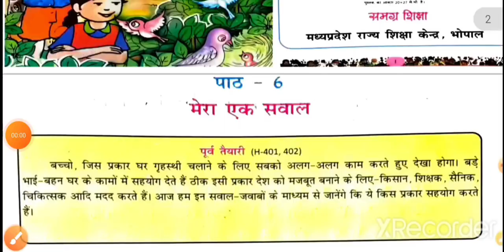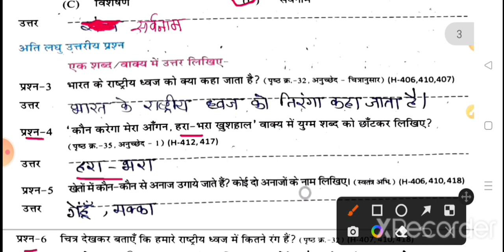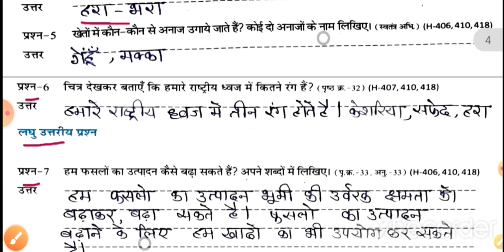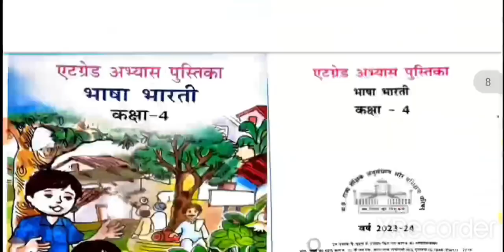कक्षा चौथी भाषा भारती पाठ 6 मेरा एक सवाल ऐटग्रेड अभ्यास पुस्तिका। 4th hindi path 6 ate grade Uttar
Quries Covered;

एटग्रेड अभ्यास पुस्तिका कक्षा 4 भाषा भारती
एटग्रेड अभ्यास पुस्तिका भाषा भारती कक्षा चौथी
कक्षा 4 भाषा भारती  पाठ 6 मेरा एक सवाल
पाठ 6 मेरा एक सवाल भाषा भारती कक्षा 4
एटग्रेड अभ्यास पुस्तिका हिन्दी पाठ 6 समय बड़ा अनमोल
ऐठग्रेट अभ्यास पुस्तिका हिंदी कक्षा 4
एटग्रेड पुस्तिका कक्षा 4 भाषा भारती संपूर्ण हल
atgrade pustika kaksha 4 Hindi
 4थी हिंदी एटग्रेड 2023
atgrade pustika kaksha 4 Hindi page 19 se 22 tak hal

कक्षा 4 हिंदी 8 ग्रेड पुस्तिका
8th ग्रेड पुस्तिकाकक्षा 4 भाषा भारती
एटग्रेट अभ्यास पुस्तिका कक्षा 4 भाषा भारती
4थी भाषा भारती एटग्रेट पुस्तिका
कक्षा 4 भाषा भारती हिंदी एटग्रेड अभ्यास पुस्तिका 2023

एटग्रेड अभ्यास पुस्तिका भाषा भारती कक्षा 4 पाठ 5 उत्तर |class 4 Hindi atgrade abhyas pustika path

एटग्रेड अभ्यास पुस्तिका भाषा भारती कक्षा 4 संपूर्ण उत्तर| At grade abhyas pustika kaksha 4 Hindi

kaksha char Bhasha Bharati pat 4 atgrade abhyas pustika 2023,
एटग्रेट पुस्तिका कक्षा 4 हिंदी 2023,
दादी की घड़ी 8th ग्रेड पुस्तिका कक्षा 4 भाषा भारती,
8 grade abhyas pustika kaksha chauthi paath 6,
at grade abhyas pustika kaksha 4 Hindi path 6 Mera ek sawal,
Mera ek sawal class 4th Hindi 8 grade pustika ,
class 4th Bhasha Bharati a grade pustika,
8 grade abhyas pustika Bhasha Bharati class chauthi,
कक्षा 4 भाषा भारती 8 ग्रेड अभ्यास पुस्तिका पाठ 6 मेरा एक सवाल पाठ 6 मेरा एक सवाल प्रश्नों के उत्तर,
एटग्रेट पुस्तिका कक्षा चार भाषा भारती पाठ 6 Mera ek sawal

kaksha 4
4वीं 8 grade abhyas pustika Bhasha Bharati,
8 grade abhyas pustika kaksha 4 vishay Hindi,
8 grade abhyas pustika kaksha 4 Bhasha Bharati paath 4 2023
8 grade pustaka kaksha 4 Hindi part 6
atgrade abhyas pustika kaksha 4 vishay Hindi path 6
पाठ एक मेरी भावना 8th ग्रेड अभ्यास पुस्तिका कक्षा 4 भाषा भारती 2023,
कक्षा 4 हिंदी एटग्रेड अभ्यास पुस्तिका पाठ 6 मेरा एक सवाल संपूर्ण हल 2023
8 ग्रेड अभ्यास पुस्तिका कक्षा 4 भाषा भारती संपूर्ण हल PDF
8 ग्रेड अभ्यास पुस्तिका कक्षा 4 भाषा भारती संपूर्ण हल PDF 2023
एटग्रेड अभ्यास पुस्तिका कक्षा 4 हिंदी संपूर्ण हल PDF
हिंदी कक्षा 4 एटग्रेड अभ्यास पुस्तिका 2023
8 grade Abhyas pustika kaksha 4 Hindi paath 6 2023